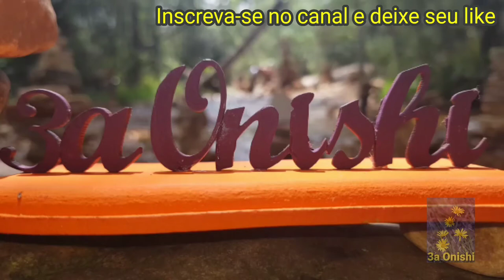A belas mariposas coloridas diurnas (Cyanopepla fastuosa e Phaeochlaena lampra) e a antena pectinada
As antenas exercem importante função sensitiva nos insetos, pode servir para identificar odores, sabores, sons e auxiliar no equilíbrio, inclusive durante a cópula.
A antena pectinada, possui antenômeros com expansões laterais longas e finas, semelhantes a um pente. Encontrada em algumas mariposas e besouros.
O fermônio é uma substância química que, sendo secretada por insetos ou mamíferos, pode funcionar como atraente sexual, como comunicador entre indivíduos e, ainda, como delimitador de trilhas.